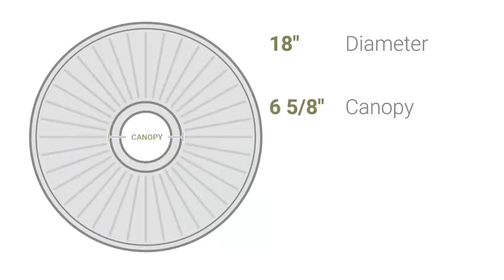Ekena Millwork CM18GA 18"OD x 3 1/2"ID x 2 1/2"P Granada Ceiling Medallion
Ekena Millwork CM18GA 18"OD x 3 1/2"ID x 2 1/2"P Granada Ceiling Medallion (Fits Canopies up to 6 5/8")